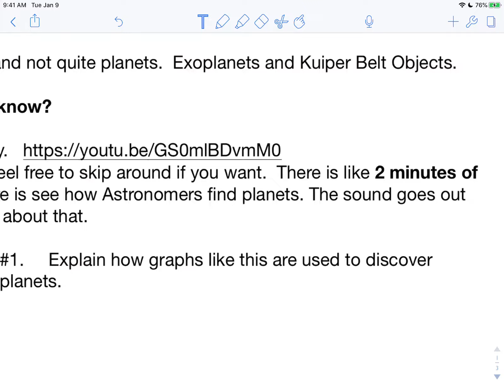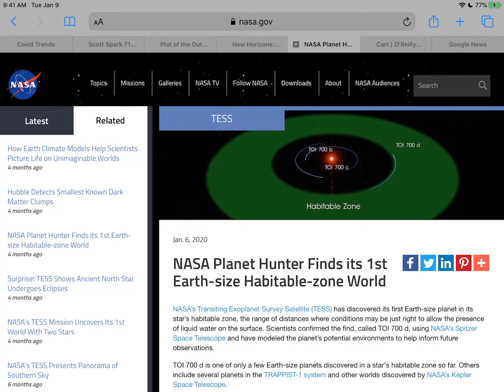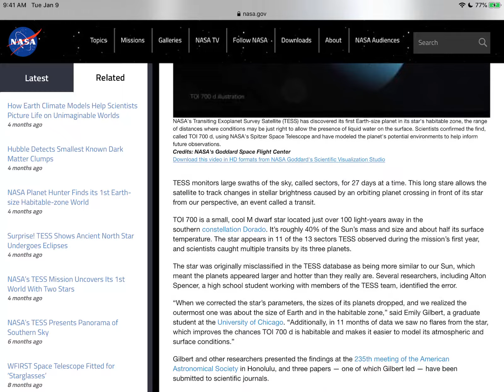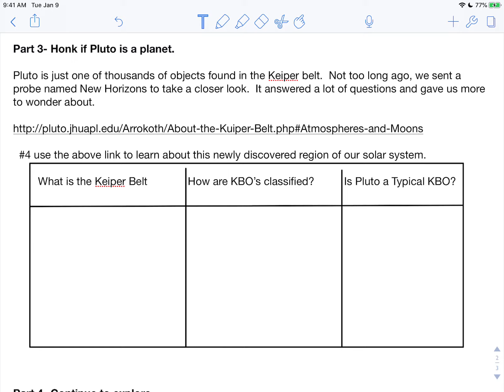Astro 1_1_3 ExoPlanets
Finding Planets and "other" objects